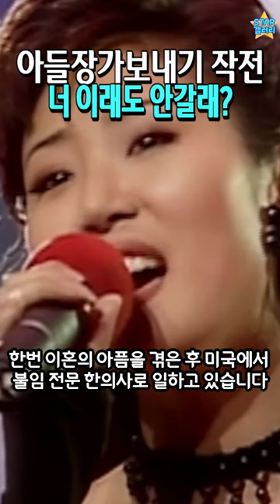엄마가 아이유 분장까지하면서 잔소리해야 장가를 갈꺼냐?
. 늘 빠르고 정확한 연예가소식 전해드립니다.
. 국내외 각종 연예뉴스와 연예인근황 스타갤러리